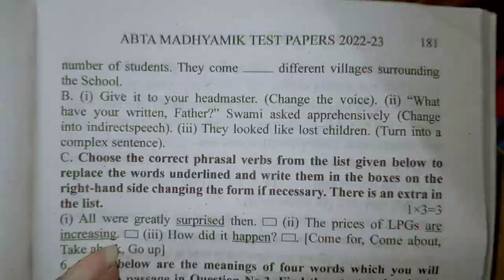Madhyamik ABTA Test Paper 2023 Test Paper / Abta Test Paper Mathematics Solution / Page 181 page 181